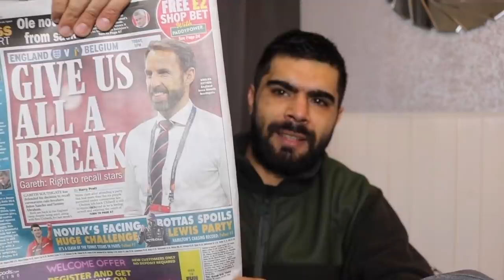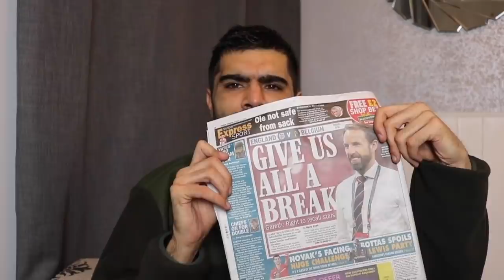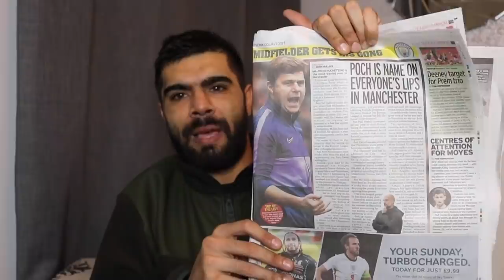Pochettino: Woodward's Briefs Begin! | Gazzetta United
Mac is back taking a look at the back pages of this weekend's papers - Pochettino's name is beginning to be linked with Man Utd again, worry for Ole?

Information on Training and Matches for Stretford Paddock FC can be found here; or the merchandise can be purchased from here;